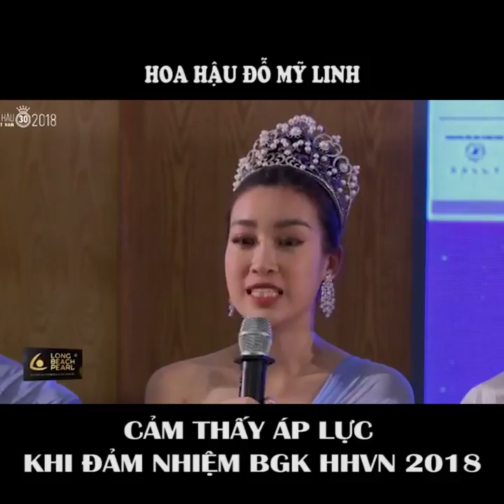Hoa hậu Đỗ Mỹ Linh áp lực khi đảm nhiệm vai trò BGK tại HHVN 2018